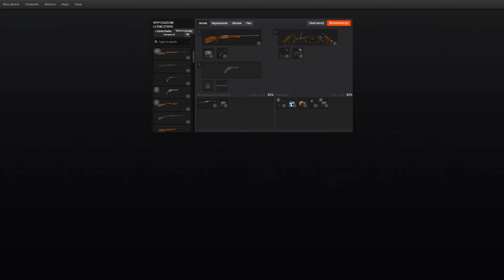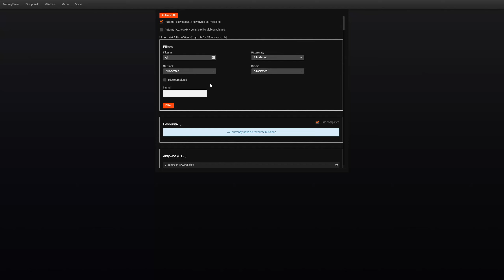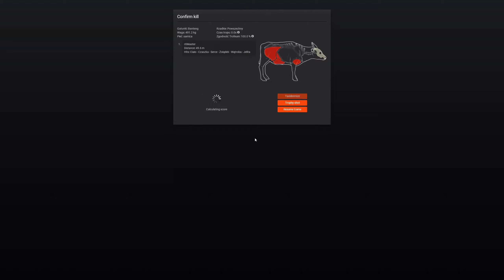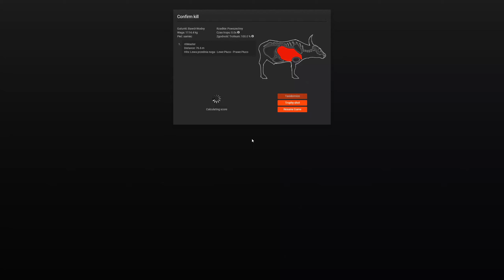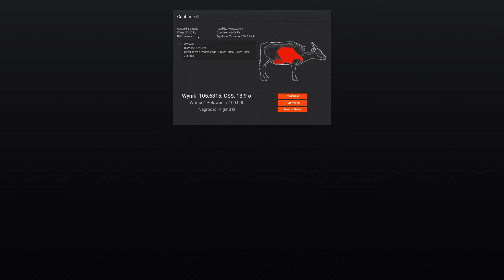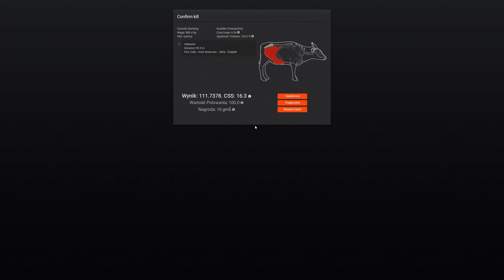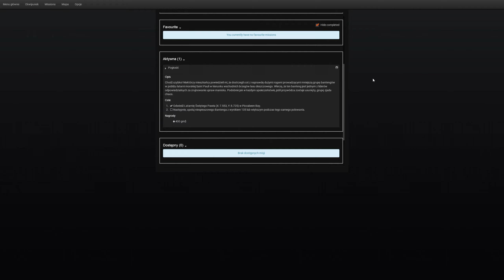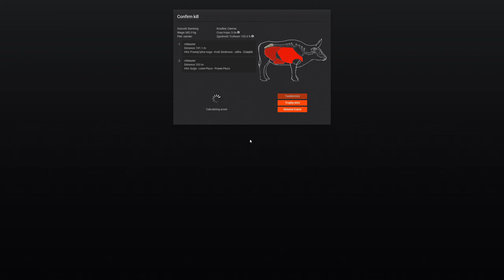Polowanie Na Bantenga - The Hunter Classic [S3]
Polecajka dobrego grajka:  @Pietrasize

00:00 Intro
00:40 Opis gatunkowy
04:35 Występowanie
05:30 Rozpoczęcie polowania
34:25 Koniec polowania i podsumowanie